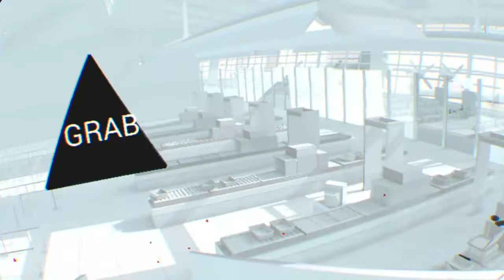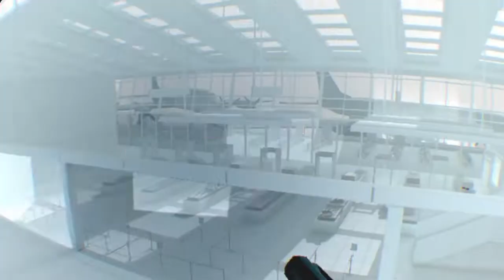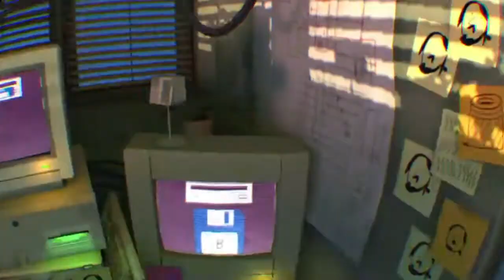ITS SO SLOW! I Super HOT#1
To play Super Hot is an amazing experience of what the Matrix is